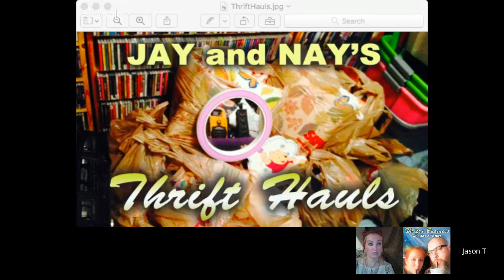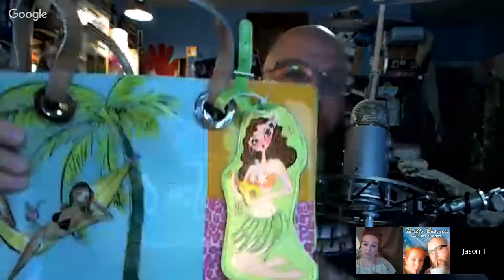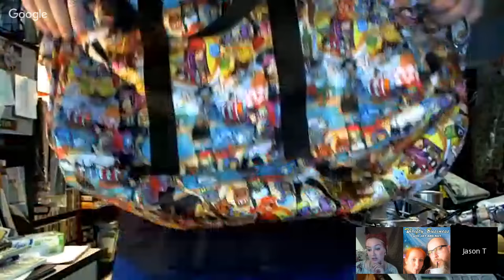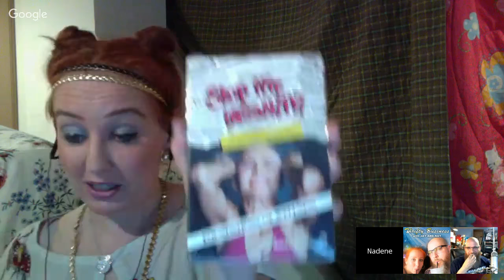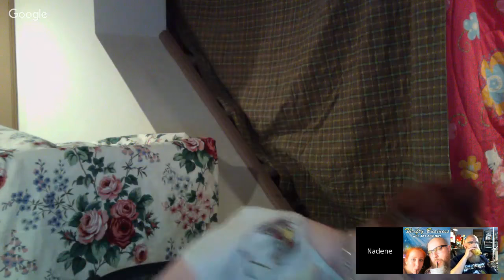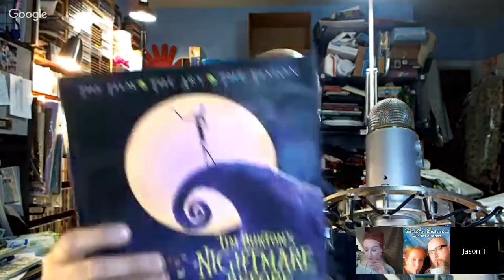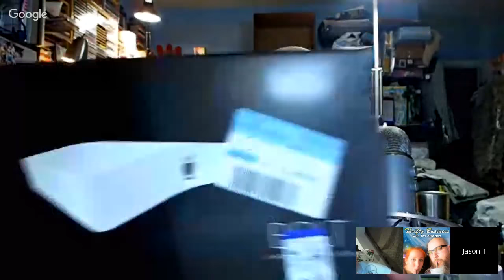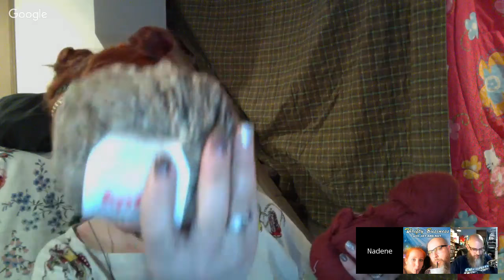Thrifty Business Thrift Haul #39 Jay's Home From Atlanta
Jay has just returned from teaching in Atlanta and picked some goodies, including the craziest electronics score he's ever found. Plus, Staci (his wife) is away this week so Jason is going to do a little Friday night thrifting and hopefully will find some goodies.  Nay has found some "outside her comfort zone" items to share. Plus, one of Jay's finds from Philly got left in Nay's car, so now it's Nay find.We are trying to push everyone outside of their comfort zone.  Grab a cocktail and join us on Saturday night.